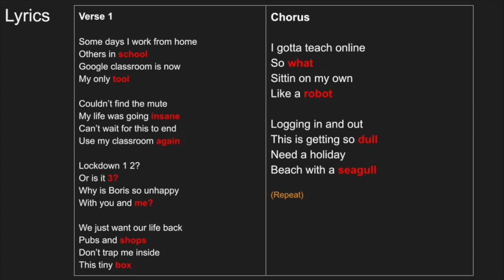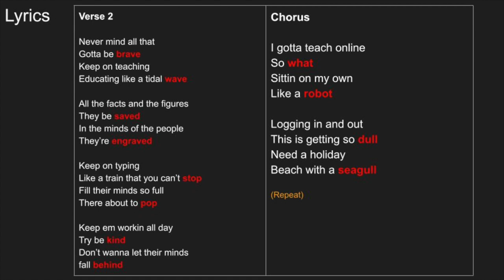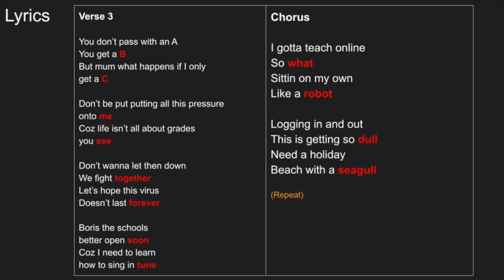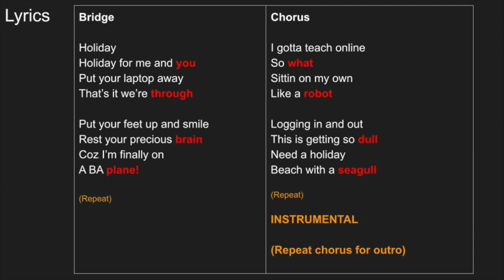MC GULL - Holiday Beach With A Seagull